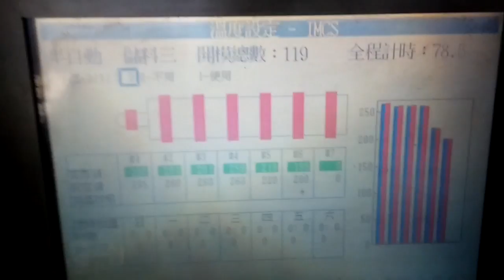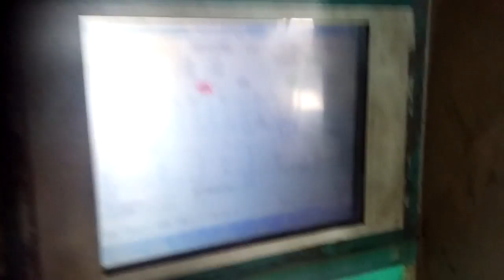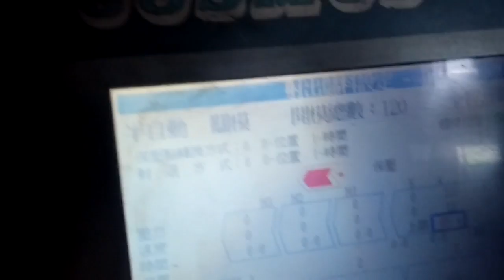arm chair mould testing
arm chair mould